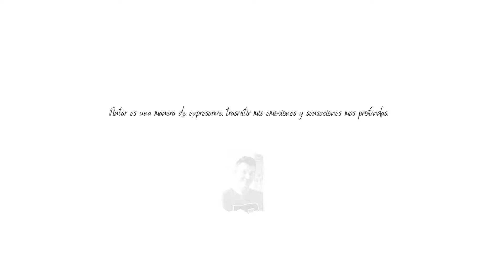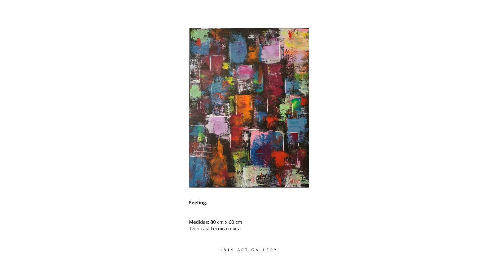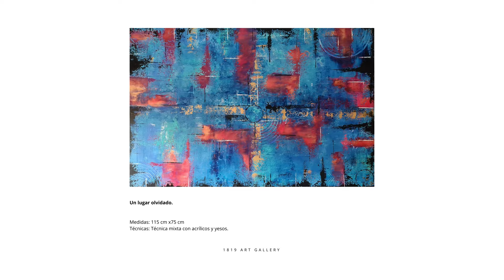DAVID ORTIZ. 1819 Art Gallery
Me llamo David Ortiz Fuertes, nací en Barcelona (España). Desde muy pequeño me traslade a Madrid, donde resido actualmente. Me considero una persona positiva y feliz, ya que siempre trato de ver el lado bueno de las cosas. Soy un artista autodidacta, al pintar sigo mi inspiración para plasmar mis emociones y sueños más personales. El Arte es mi gran pasión, ya que al pintar me transporto a mi propio espacio personal ,donde crear es una manera de expresarme y trasmitir mis emociones y sensaciones más profundas. El arte abstracto es la modalidad con la que mejor logro expresarme y transmitirme a los demás. La mayor parte de mis obras están realizadas con pinturas acrílicas. Uso y mezclo colores siguiendo mi instinto para crear obras únicas, uso diferentes técnicas mixtas y gessos para dar texturas y relieves. He tenido el placer de haber vendido muchas de mis obras por otros países de Europa tales como Italia, Bélgica, Francia, Alemania, Países Bajos, Polonia, Portugal y España. Esto es algo de lo que me siento muy feliz y agradecido.